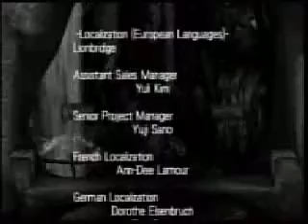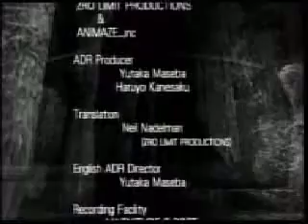Castlevania: The Dracula X Chronicles Speed Run Part 4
I did a test speed run of The Dracula X Chronicles (saving all 4 maidens).  Problem is, as you can tell by the video, I'm not ready to truly record.  The original video looked worse than this...I at least made it somewhat viewable.  It's grayscale (composite in, no component in) and my TV only does interlaced.

Hopefully you won't get a headache watching this.